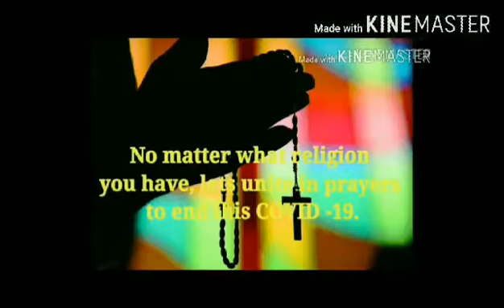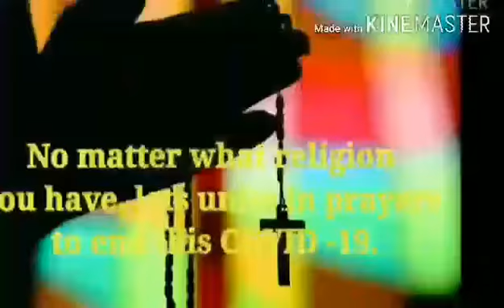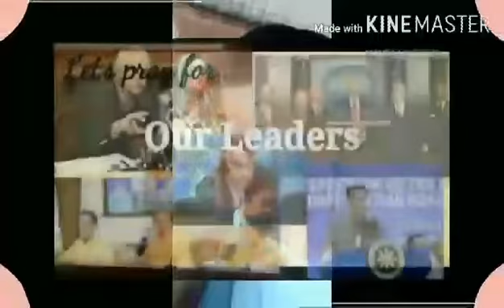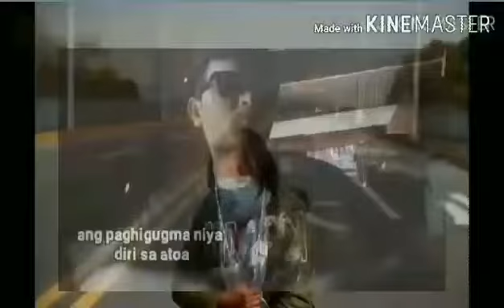We Heal as one | We are the world🙏